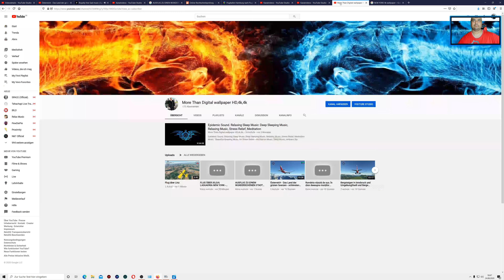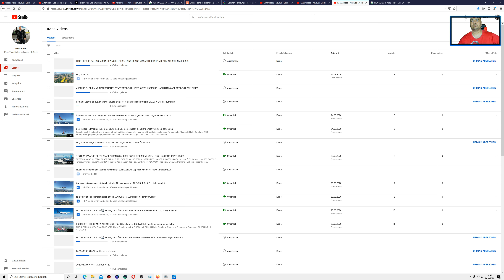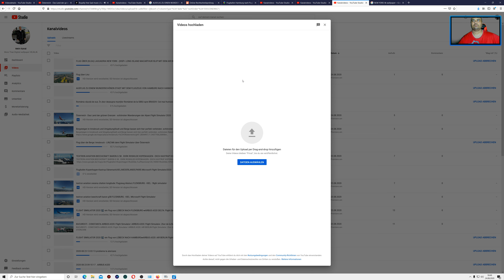FLUG ÜBER (KLGA) LAGUADRIA NEW YORK - (KISP= LONG ISLAND MACARTHUR ISLIP MIT DEM AIR BERLIN AIRBUS A